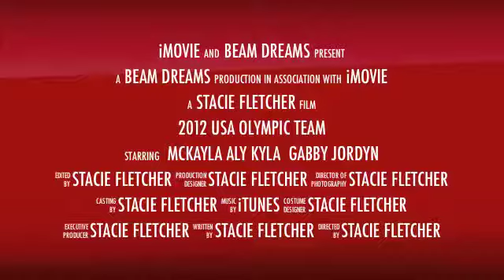My 2012 Olympic Team (June)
Check out my blog for the whole post- beamdreams . wordpress . com.

Marta says that there are a handful of times through the process that she says, if I had to pick the team right now, who would I take.  Back in April when I first made this video I said "There are so many unknowns, so many "What ifs" that it feels almost impossible to pick the team that will go in July." Surprisingly, this team hasn't changed each month. Turns out it wasn't so impossible.

Here is my team:

Jordyn Weiber, Gabby Douglas, Kyla Ross, Aly Raisman, and McKayla Maroney. My alternate would be Rebecca Bross.

Vault: Aly, Jordyn, McKayla (+Gabby in prelims)

Bars: Jordyn, Kyla, Gabby (+Aly in prelims)

Beam: Aly, Jordyn, Kyla (+Gabby in prelims)

Floor: McKayla/Gabby, Jordyn, Aly (+Gabby/McKayla in prelims)